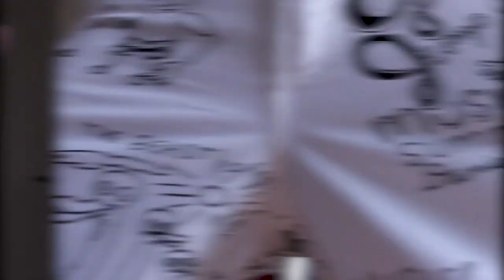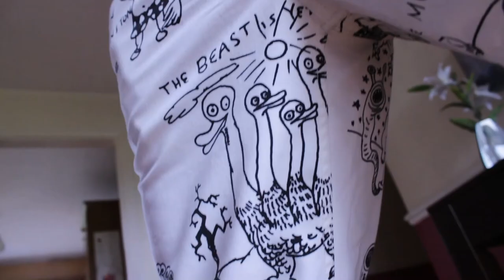Look At My Pants!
BEHOLD MY PANTS!

We're David & Graham McSweeney. Two brothers and independent filmmakers from Cork, Ireland who make comedy sketches and feature films. We're hoping to release three new feature films in 2022, as well as a few shorts.